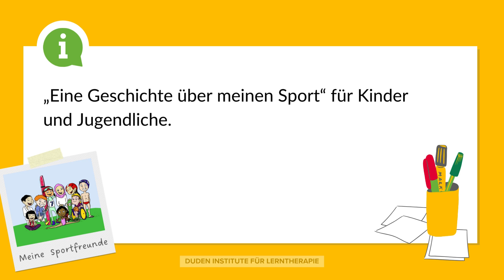„The things I once thought I couldn't – afraid to catch fire“ von Julia | Geschichten-Wettbewerb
Zu Beginn des Jahres 2024 starteten die Duden Institute für Lerntherapie den Schreibwettbewerb „Eine Geschichte über meinen Sport“ für Kinder und Jugendliche. Eine der ausgezeichneten Sportgeschichten stammt von Julia, 14 Jahre, aus Landau-Arzheim.

Julias Geschichte war so herausragend, dass die Jury entschied, ihr einen Sonderpreis zu verleihen. In der Erzählung beschreibt Julia ihren Weg, die für sie passende Sportart zu finden – das Klettern. Mit großer Leidenschaft widmet sie sich diesem Sport, doch dann nimmt alles eine unerwartete Wendung...

Wir präsentieren Ihnen hier einen Auszug aus Julias Geschichte, vorgelesen von der Lerntherapeutin Patricia Purat.